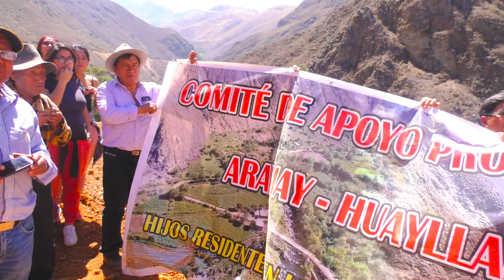INAUGURACION DE LA CARRETERA ARAMAY - HUAYLLAPAMPA 2017